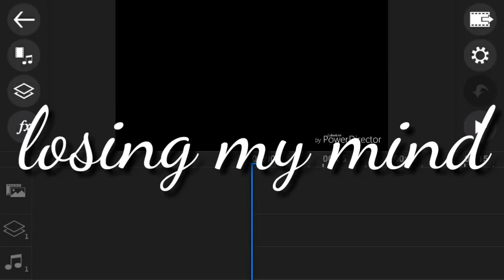losing my mind ||meme